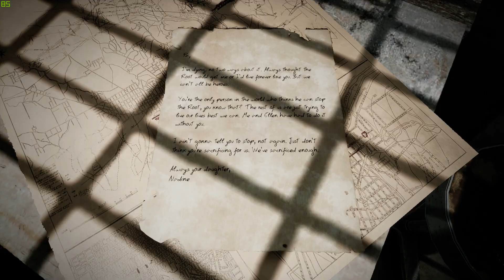REMNANT FROM THE ASHES Gameplay Part -2 (SHROUD BOSS FIGHT)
System Specification :

CPU : Intel(R) Core(TM) i7-6700 CPU @ 3.40GHz (8 CPUs), ~3.4GHz
GPU : NVIDIA GeForce GTX 1070 8 Gb
Ram : Corsair Vengenance 16 Gb DDR4
Moniter :  LG IPS FULLHD  GSM5AB8
SSD : Samsung 128 Gb
PSU : Corsair RM1000x
Keyboard : REDGEAR
Headphones : REDGEAR